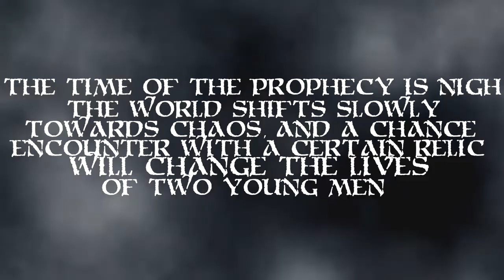500 Subscriber Special!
We can't thank you guys enough. We really never thought that we would ever get this many subs without the use of some kind of evil magicks that would have had us burned at the stake in the olden days. You guys are seriously the best!